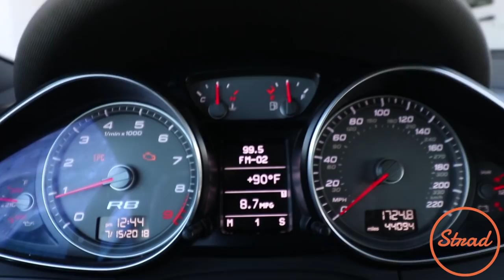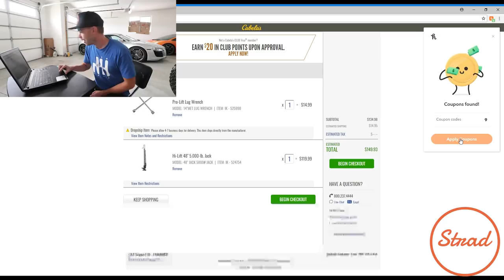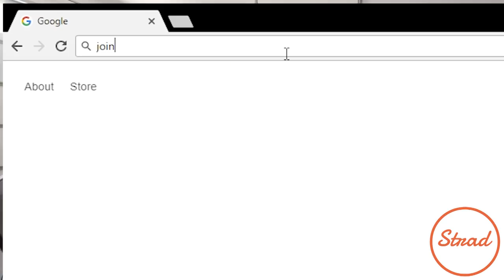PARTING OUT my Audi R8.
Honey has saved my viewers an average of $34.00, from the likes of AutoPartsWareHouse, TireRack, Walmart, and more.